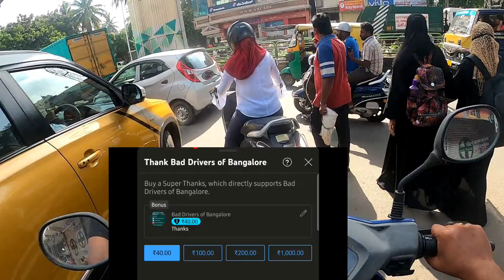Riding in the craziest roads of Bangalore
Have you ever wondered why there is so much traffic in Bangalore? Bangalore has been ranked amongst the 10 most congested cities in the world. This video will probably make you understand what it feels like driving in the most roads in the world. It will also make you understand what it feels like driving in the busiest streets in the world. Bangalore will soon become one of the most crowded cities in the world too overtaking other biggest cities like Tokyo, New York, London etc.

I took a dare to ride in the most busiest and chaotic roads in Bangalore which was indeed the craziest yet where I got to witness people driving crazy in the roads of Bangalore, honking repeatedly and abusing others for blocking intersection traffic. Driving in Bangalore will most probably take a hit on your mental health due to crazy traffic and the honking!

If you think this is the worst traffic ever in the world, then you are definitely wrong! This isn't the worst here!

HELMET CAMERA UNDER 7,000